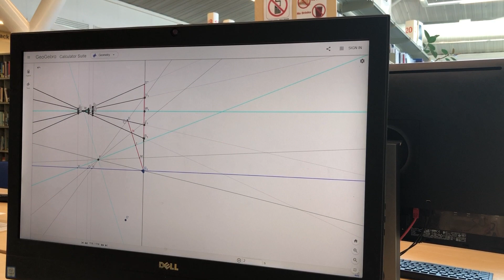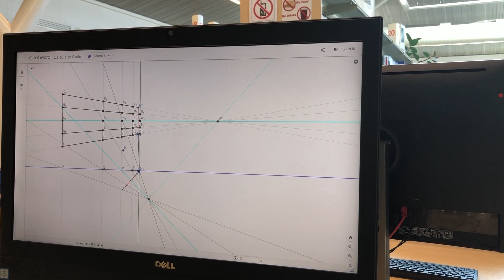Two-way stretch anamorphosis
Dynamic Geometry shows how the angle of viewing affects the stretched image.